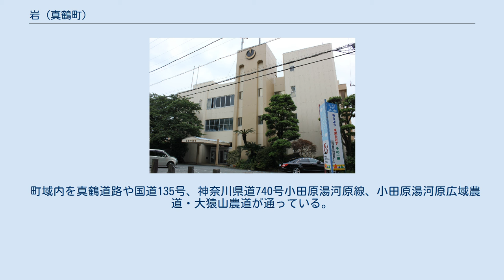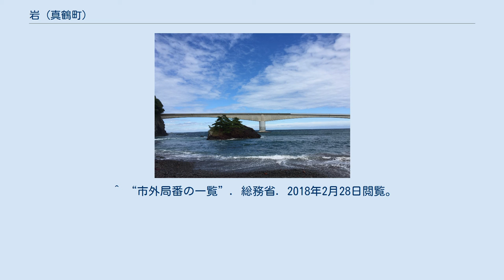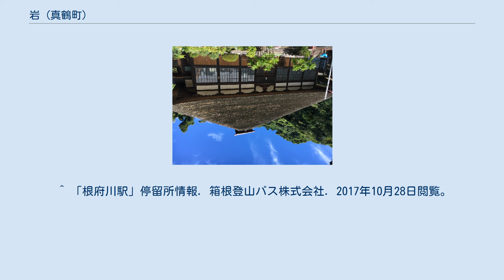岩 (真鶴町)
神奈川県の町・字
日本 」 神奈川県 」 足柄下郡 」 真鶴町 」 岩 (真鶴町) 岩（いわ）は、神奈川県足柄下郡真鶴町の地名。
 神奈川県の南部に位置する。
北部は小田原市江之浦に接する。
南西部は湯河原町に接する。
南部は真鶴町真鶴に接する。
 町域内を真鶴道路や国道135号、神奈川県道740号小田原湯河原線、小田原湯河原広域農道・大猿山農道が通っている。
また東海道線 (JR東日本)の線路が縦断しており、北端付近を東海道新幹線のトンネルが通過している。
東部一帯は相模湾に面するため、民宿や旅館・別荘が点在する他は、南東海岸沿いに海水浴場と岩漁港が存在する。
北部海岸沿いの丘陵はミカンの栽培が盛んである。
また、市街地の北の山には本小松石の採石場が多い。
 2015年（平成27年）10月1日現在の世帯数と人口は以下の通りである。
 かつては豆相人車鉄道（のちの熱海鉄道）が域内を通っていたが、岩村時代に関東大震災により全線不通・廃線 ^ a b “平成27年国勢調査の調査結果(e-Stat)”. 総務省統計局 (2017年5月30日). 2018年2月28日閲覧。
 ^ 岩 行き先一覧. 伊豆箱根バス株式会社. 2017年10月28日閲覧。
 ^ 「長坂橋」停留所情報. 箱根登山バス株式会社. 2017年10月28日閲覧。
 ^ 「根府川駅」停留所情報. 箱根登山バス株式会社. 2017年10月28日閲覧。